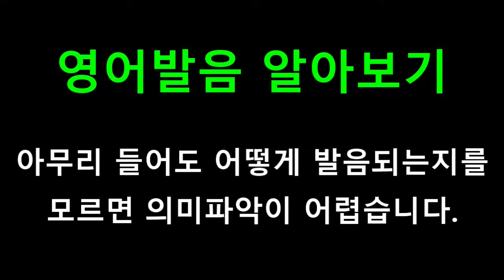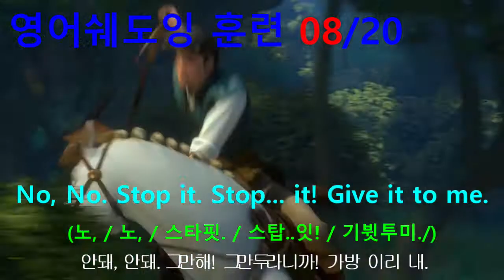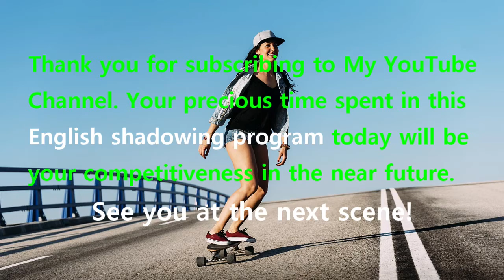[영어쉐도잉] 라푼젤 (Tangled) #152 - No, No. Stop it. Stop... it! Give it to me.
#149 : Retrieve that satchel at any cost. // Yes Sir!
#150 : We got him now, Maximus.
#151 : Ah, Come on! fleabag. forward!
#152 : No, No. Stop it. Stop... it! Give it to me.